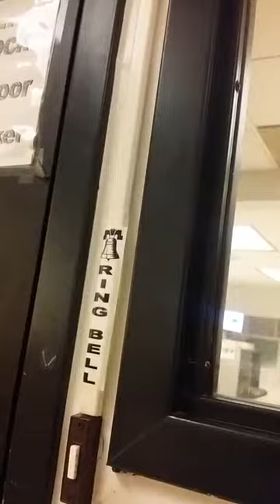Washington Post addressing document to Editor Marty Baron gave to Miss Pollard in Washington Post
Giving cyber security document to Miss Pollard in the Washington post for Editor Marty Baron May 5, 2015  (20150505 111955 )